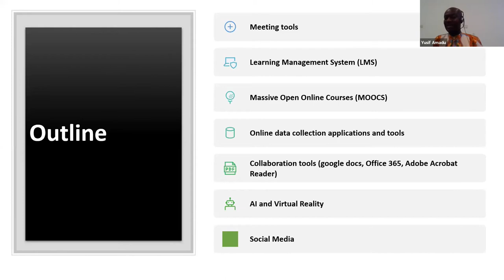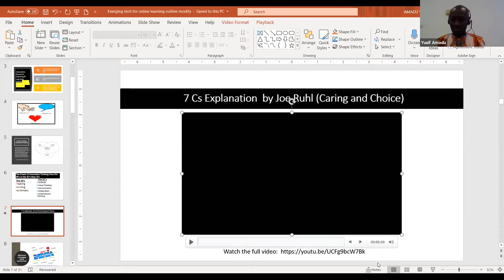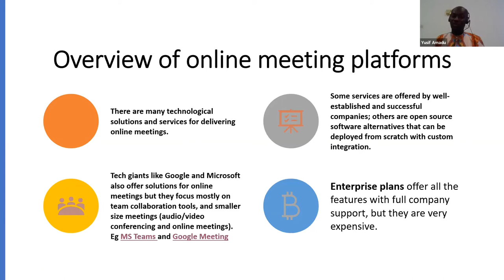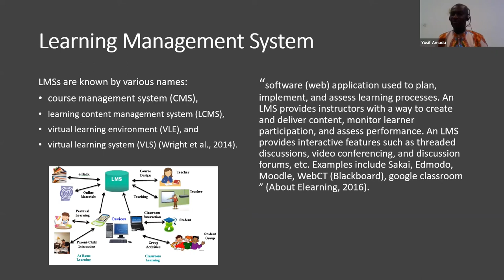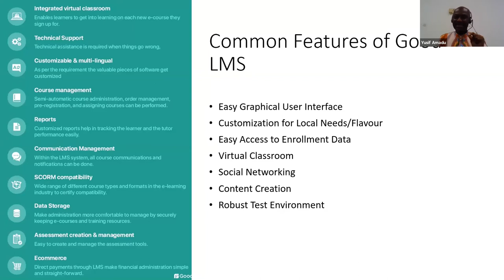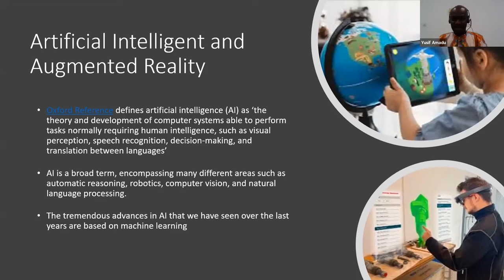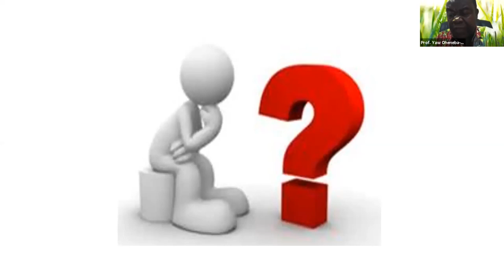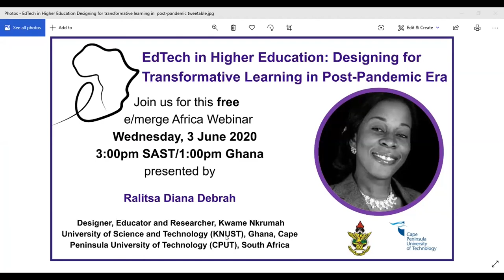Emerging Technologies for Online learning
Presenter: Yusif Amadu, University of Ghana
Description: In this webinar, you will have a sense of how each of the emerging technologies is relevant for online learning, the current state of development, and challenges and opportunities associated with each technology especially in online learning.